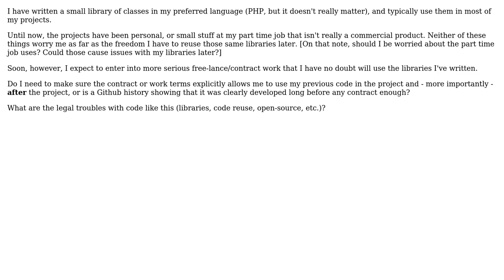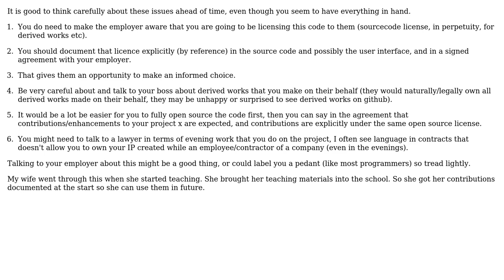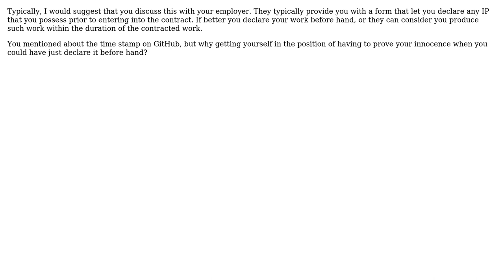Should public code libraries I have written stay free and open after using them in a contract /...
Software Engineering: Should public code libraries I have written stay free and open after using them in a contract / commercial product?

With thanks & praise to God, and with thanks to the many people who have made this project possible! | Content (except music & images) licensed under CC BY-SA | Music | Images & others | With thanks to user rockerest user Mark Booth user Antony user Andrew Russell and the Stack Exchange Network Trademarks are property of their respective owners. You are responsible for your own actions.